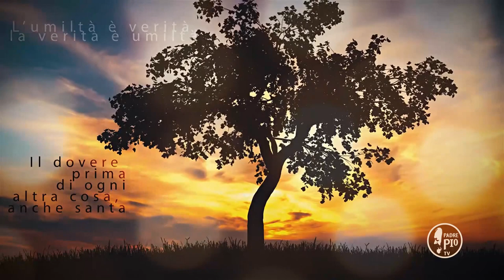Buona Giornata con Padre Pio19 Maggio 2020